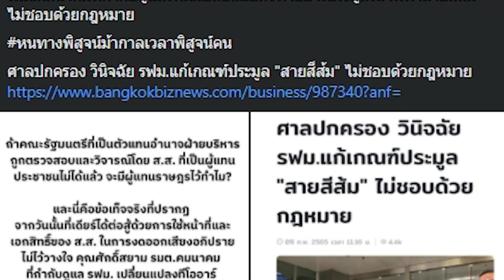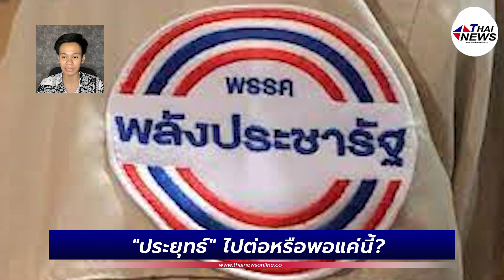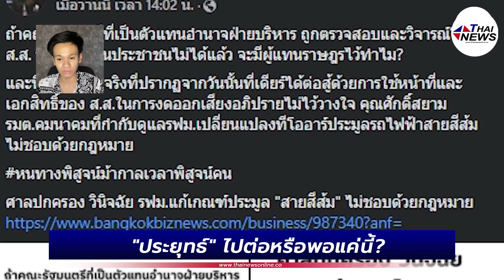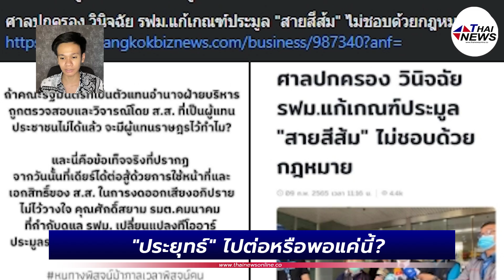"ประยุทธ์" ไปต่อหรือพอแค่นี้? "ธรรมนัส-ฝ่ายค้าน" รุมถล่มล้มไม่เป็นท่า | Thainews - ไทยนิวส์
"ประยุทธ์" ไปต่อหรือพอแค่นี้? "ธรรมนัส-ฝ่ายค้าน" รุมถล่มล้มไม่เป็นท่า